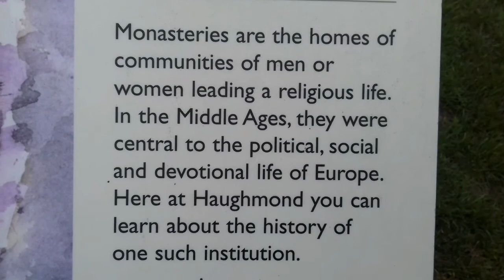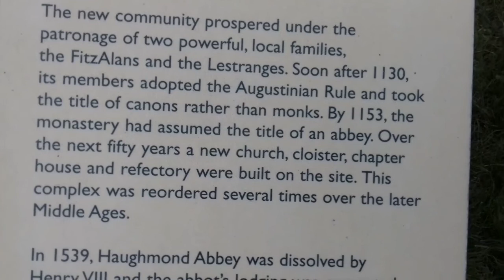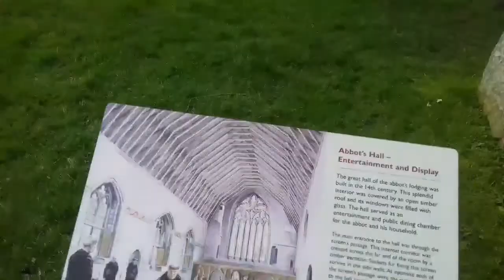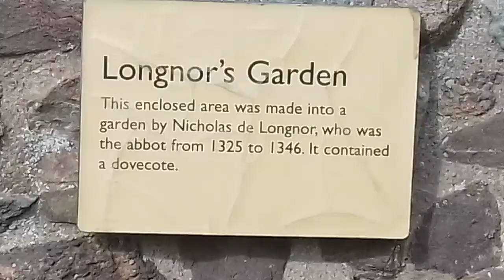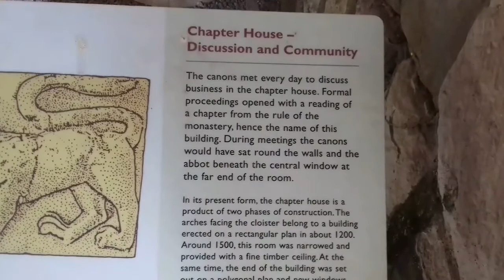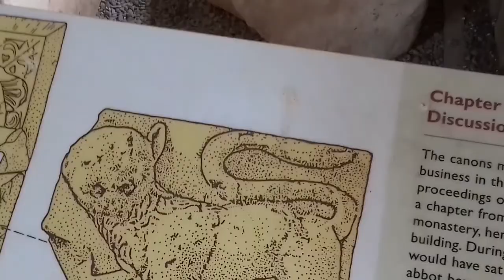Haughmond Abbey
Haughmond abbey, Upton Magna, Uffington, Shropshire, Sy4 4rw.